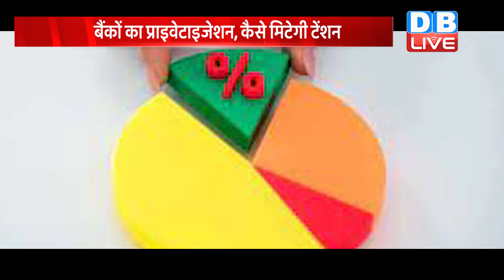बैंकों का Privatisation, कैसे मिटेगी टेंशन | निजीकरण पर मॉनसून सत्र में बिल लाएगी सरकार